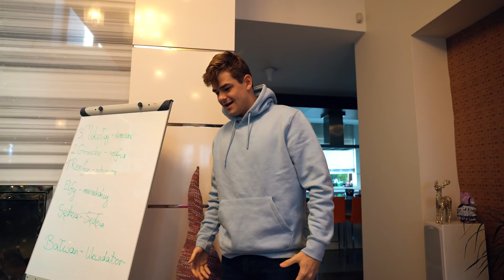DAŁEM IM 9000 ZŁ NA ŚWIĘTA!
SIEMKA! W tym filmie postanowiłem obdarować swiątecznymi premiami wszystkich współpracowników!